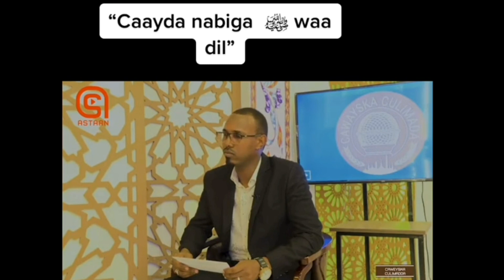DEG DEG XALIYE OO NABIGA U GAFAY & DAACI MUKHTAR OO SI QIIRO LEH UGU JAWAABAY